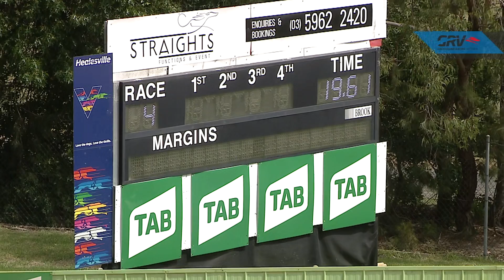HVL SUN 21 FEB 21 R4